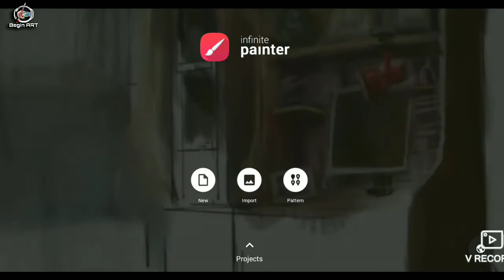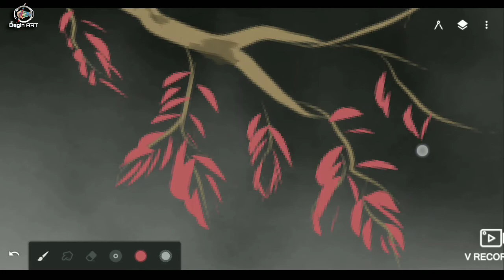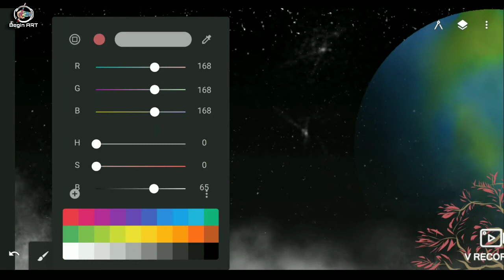How to draw digital painting | Mobile Phone art | Infinite Painter Tutorial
Hello Frnd ,

                                     thnq

ocean view, sea Painting, digital art work nature work,

iPhone art,
Android phone art,
iPad art,
Drawing,
Painting,
infinite designer,
quickly digital painting tutorial, how to draw digital painting in mobile, how to draw digital painting using infinite Painter Mobile app, digital painting tutorial for beginners, digital painting tutorial mobile phone, Digital art with ipad pro,
art on ipad pro, digital painting in ipad pro,
ipad pro digital painting tutorial, how to digital painting in mobile without touch pen,
how to do digital painting in mobile with finger, how to make digital oil painting in mobile,
real digital painting no smudge art,
realistic digital painting without smudge process,
without smudge process digital painting,
real processing of digital painting in mobile, semi realistic digital painting tutorial,
semi realistic digital art in mobile,
ipad pro digital art tutorial timelapse video,
timelapse Painting tutorial using infinite Painter, digital painting process in ipad pro,